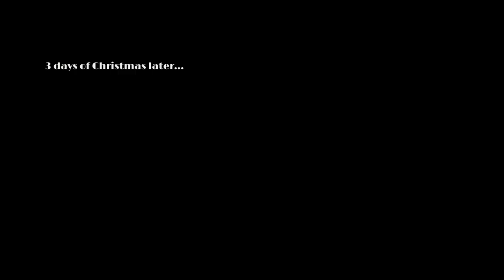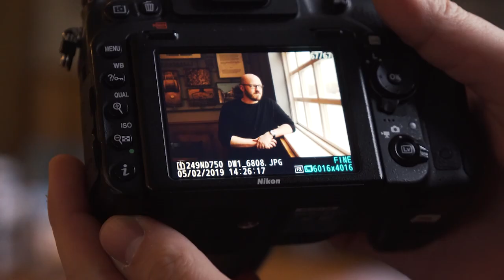RTP VLOG: December 2019 - Why VLOG?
The final episode before we take a break over the Christmas Holidays

A look back at our world in video for December 2019, in this episode we give our thoughts on Vlogging. Why did we start Vlogging originally?, how has it helped us in our work?. We show our very basic setup for filming each episode.